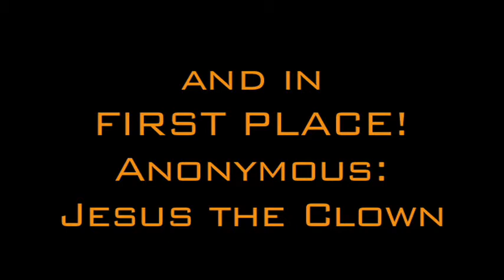Jesus The Clown is The Winner!!!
These winners, and many others, appear now in the opening sequences of all Grand Inquisitor Episodes:
3rd Runner Up: Judson Wright-Polka Jesus;2nd Runner Up: Raul Vincent Enriquez: Mole Stigmata Jesus;
1st Runner Up: Tom Raworth: Nobody Jesus

And The Winner Is Anonymous: Jesus The Clown (warning: disturbing stigmata imagery!)

"Stigma-TA-DA!"